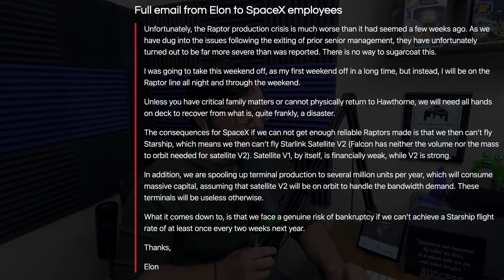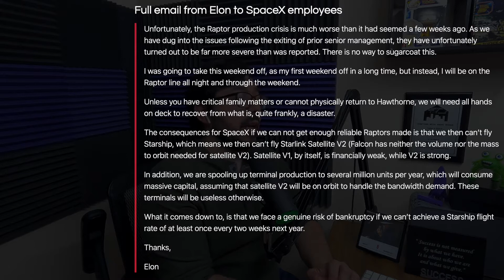SpaceX on Red Alert! Rocket Lab reveals Neutron and Blue Origin wins Space Station contract | EP#261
This week we're talking about the balance as SpaceX is on red alert! Starship & the Raptor engine are at risk to bankrupt SpaceX if they don't figure it out soon. Elon's email to SpaceX employees was leaked and reveals what we have seen so many times from Musk - logical, almost Vulcan-like honesty.

All of this was revealed as SpaceX continues to battle their competition like Blue Origin (just chosen for a contract to develop Orbital Reef to replace the ISS) and Rocket Lab (who revealed their design for their Neutron Rocket, which will compete with Falcon9!).

While these companies duke it out for a share of the space economy, its a great time for space development as this type of healthy competition pushes us further towards sending the first woman and next man to the surface of the moon. And that's just the beginning of what's to come!

It’s free for you and means so much for us! And don’t forget to share with friends & family too.

Apple Podcasts & Spotify

Spread Love, Spread Science.

Alex G. Orphanos

Links, References for this episode:

Yusaku Maezawa launches to the ISS to train for trip around the moon:

NASA certifying that Crew Dragon is the only certified craft for humans to go to space/ISS

Blue origin: Orbital Reef gets chosen by NASA

00:00 - Introduction/SpaceX on Red Alert!
03:35 - Blue Origin win's Space Station contract
07:00 - Rocket Lab's newest rocket - Neutron
14:00 - Elon musk emails & 'typical Elon'
20:00 - Starship SN20 getting ready down at Starbase
23:00 - Closing thoughts, how to support the podcast